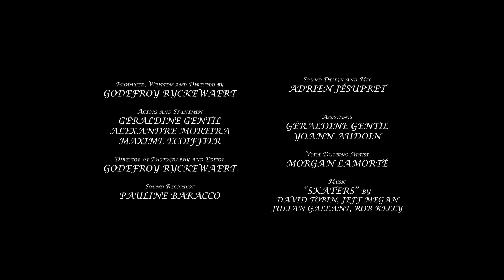"SURPRISE" (60sec Action Comedy Film) 2nd Place Winner "ActionSceneChallenge"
"As a woman comes homes, she gets an unexpected surprise from her husband."

Producer, Writor, Director, Director of Photography and Editor
GODEFROY RYCKEWAERT

Actors/Stuntmen
Géraldine Gentil
Alexandre Moreira
Maxime Ecoifffier

Sound Recordist
PAULINE BARACCO

ADRIEN JÉSUPRET

Assistants
GÉRALDINE GENTIL

Voice Dubbing Artist
MORGAN LAMORTÉ

Music
“SKATERS” by
DAVID TOBIN, JEFF MEGAN
JULIAN GALLANT, ROB KELLY